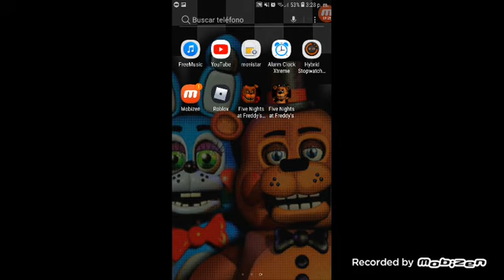1 noche (five nights at freddys)